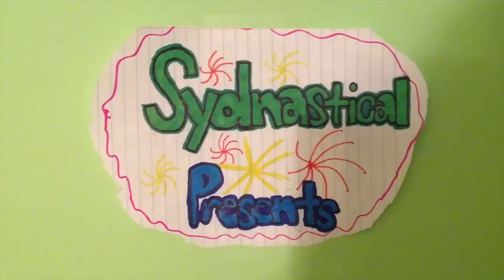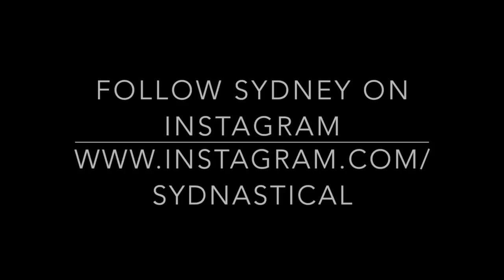Color Run! | Sydnastical Presents!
Watch Sydney & Luke get Colored!!

All proceeds from this video are donated to the charity that you help Sydney choose.  Thanks for being a part of this just by watching her videos!